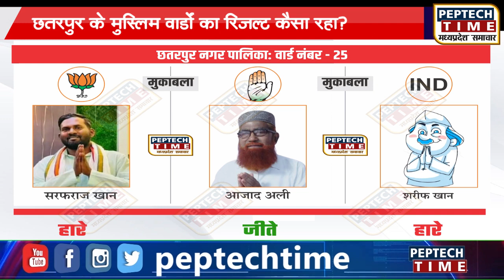छतरपुर के मुस्लिम वार्डों का रिजल्ट कैसा रहा?